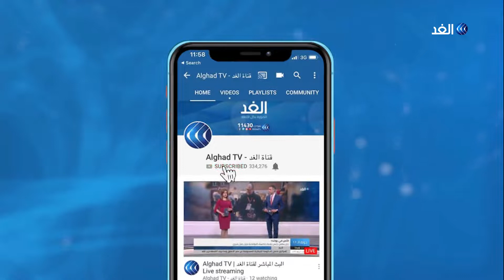نرصد استمرار الحملات الدعائية لرئاسة تونس بالتزامن مع تشديدات أمنية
رفضت محكمة تونسية الإفراج عن المرشح الرئاسي نبيل القروي الذي احتجز قبل نحو أسبوعين بتهم تتعلق بغسيل الأموال والتهرب الضريبي

ياتي ذلك بينما تتواصل الحملة الدعائية للمرشحين في انتخابات الرئاسة في تونس ، فيما أعلنت الهيئة العليا للانتخابات رصد بعض المخالفات في اليوم الأول من حملات الدعاية.

  المزيد من التفاصيل تتحدث مراسلة قناة الغد، نجلاء بو خريص، عبر النشرة الإخبارية.